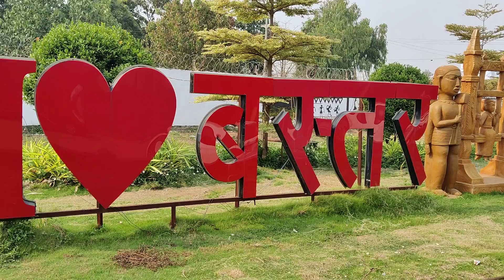Maa Danteshwari Airport Jagdalpur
Maa Danteshwari Airport Jagdalpur is a Domestic Airport in Bastar district of Chhattisgarh. It is located in Jagdalpur city.
Alliance Air offers Jagdalpur to Hyderabad and Jagdalpur to Raipur flight from here.